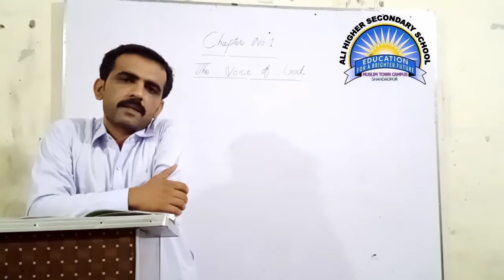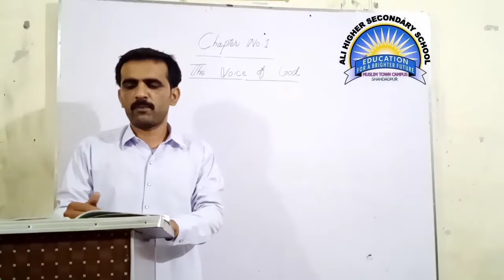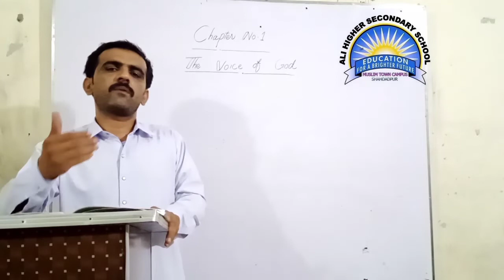Ali Higher Secondary School M/T SHD. Class: Ten Subject : English Unit : 01